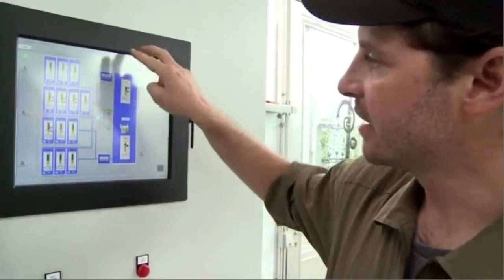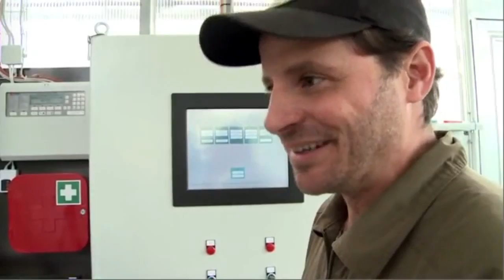Aquaponics - Fish and Veggie Farming in Berlin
Please click "cc" to see English subtitles.

Link to the company who owns and operates this Berlin installation